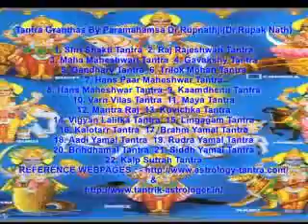lecture delivered at the international vedic vastu conference by Dr Rupnathji Dr Rupak Nath )